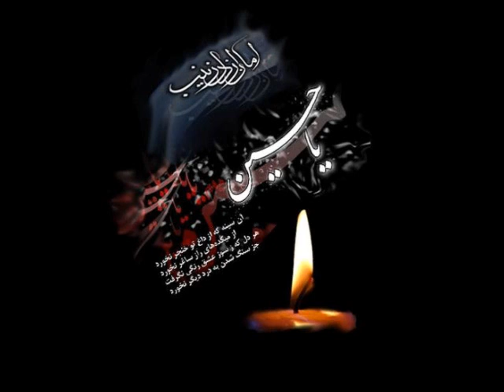Amire Ka'enat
Amire Ka'enat - Reza Sadeghi